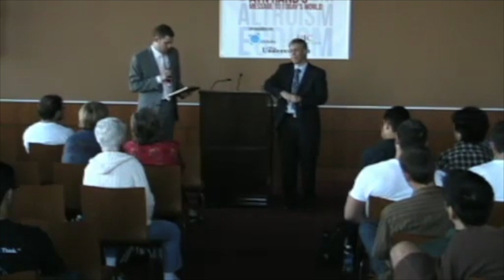Yaron Lectures: Ideas Matter - Ayn Rand's Message to Today's World, a Talk at USC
This talk was delivered to the Undercurrent club at USC in Los Angeles, CA on March 31, 2011.